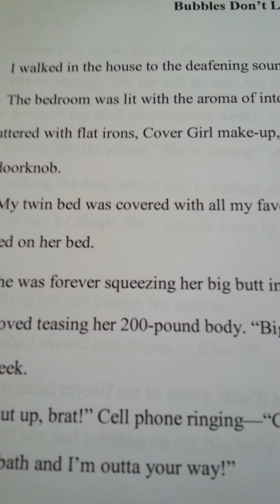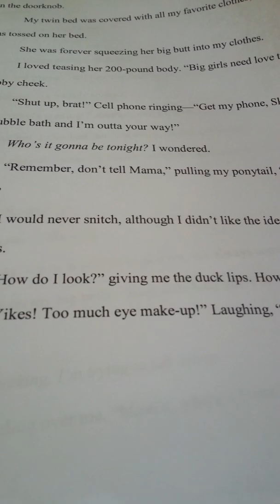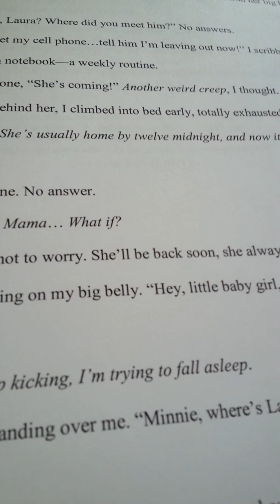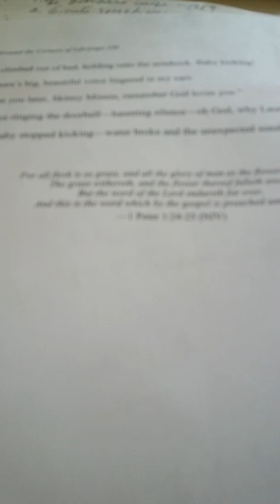COLORED BALLOONS writers/poets cafe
2016 by Blanche M. Jenkins ...a short short
Fiction. ..thank uou for coming...may God add a blessing!